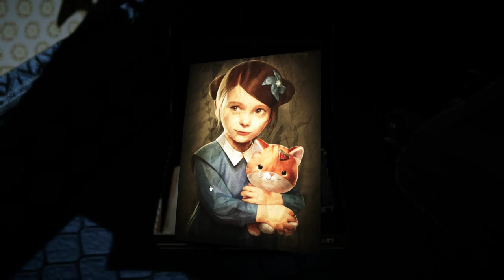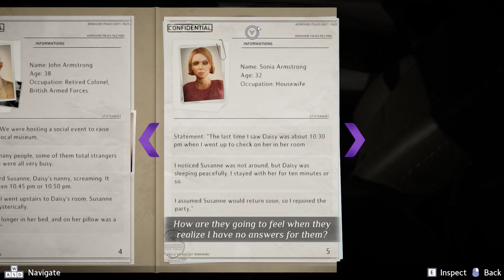Agatha Christie - Murder on the Orient Express Gameplay Part 3 (No Commentary)